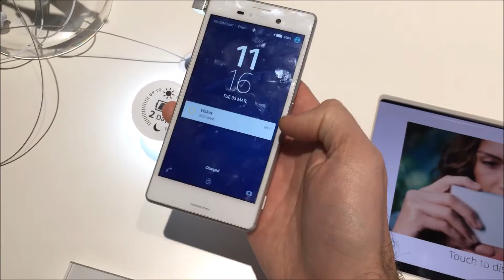MWC 2015: Sony Xperia M4 Aqua im Hands-On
zeigt euch hier live vom MWC in Barcelona das neue Sony Xperia M4 Aqua, damit mit einem fünf Zoll grossen HD-Display und einem Octacore-Prozessor punkten will. Es läuft mit Android 5.0 und ist wasserdicht (IP65/IP68).